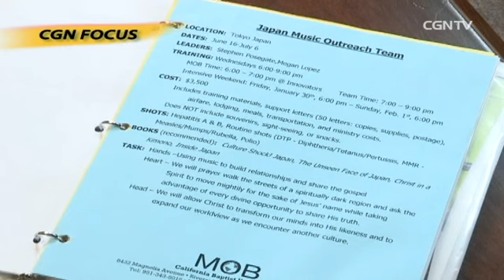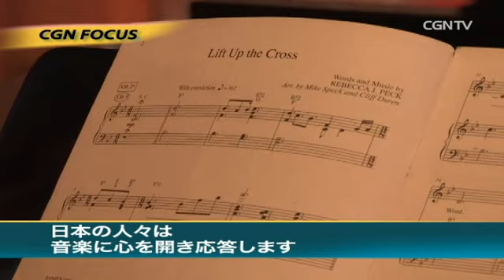[CGN FOCUS]910編 カリフォルニア・バプテスト大学 ISP短期宣教チーム来日